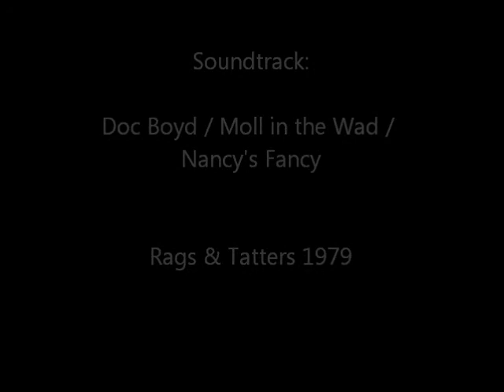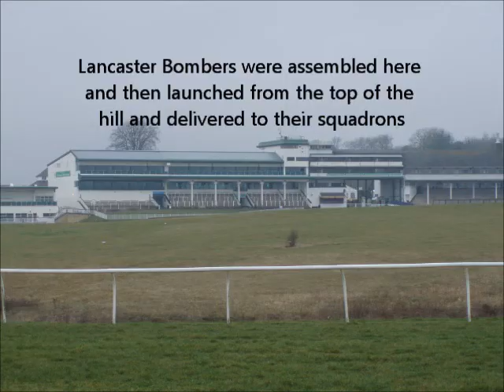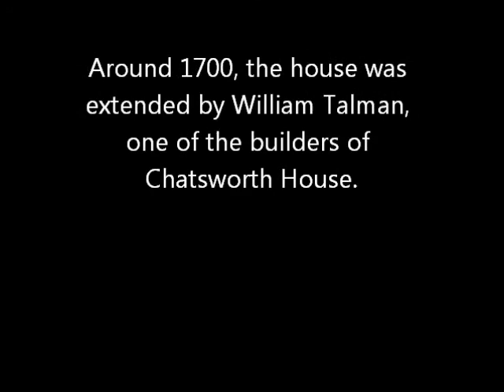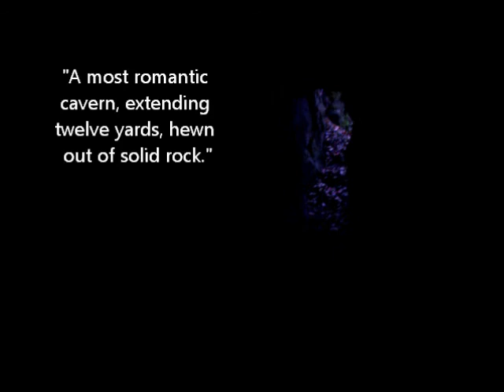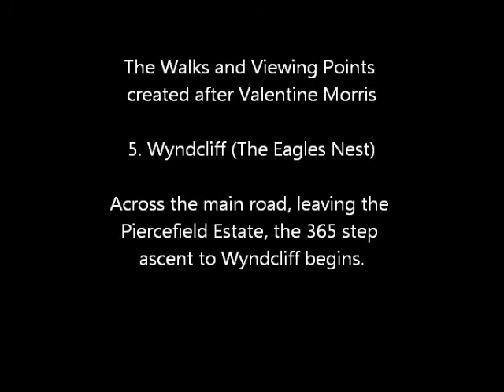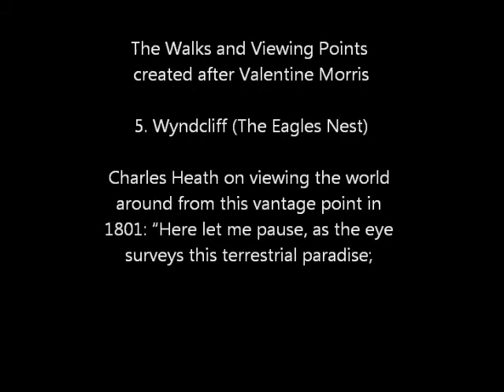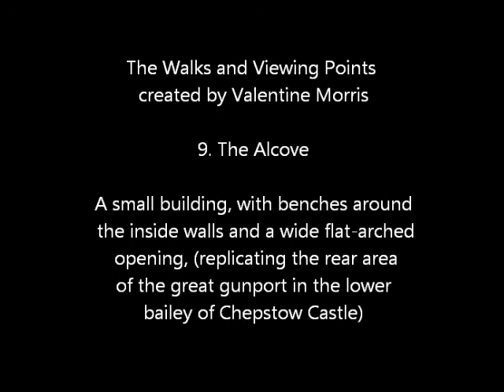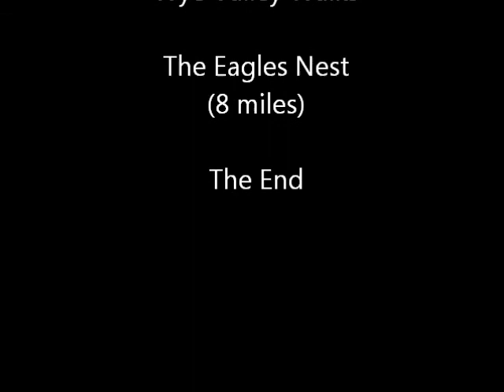Wye Walks - Chepstow to The Eagle's Nest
Walk through Piercefield Park, north of Chepstow, taking in the variety of viewing points and other features created 250 years ago by the owner of the estate; leading up to The Eagle's Nest, from which there is a spectacular view of the Wye Valley, before returning via an alternative path through the estate.